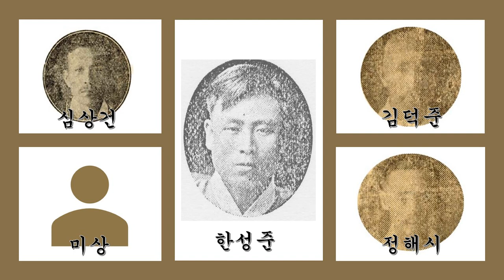1930년대 기악합주선집 09 취포무 ㅡ 빅타 조선악단(심상건, 정해시, 김덕준, 한성준 외)